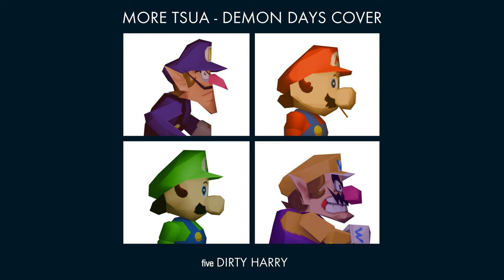Gorillaz - Dirty Harry (Mario 64 Soundfont Cover)